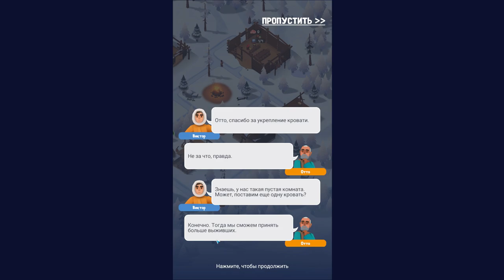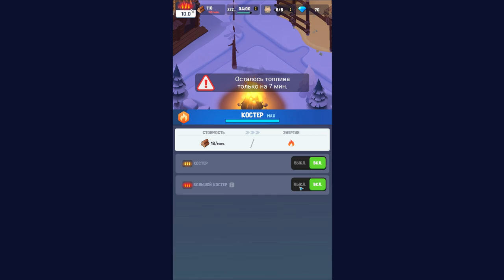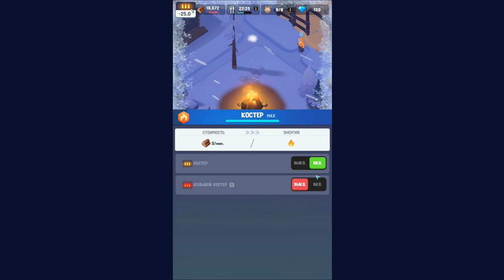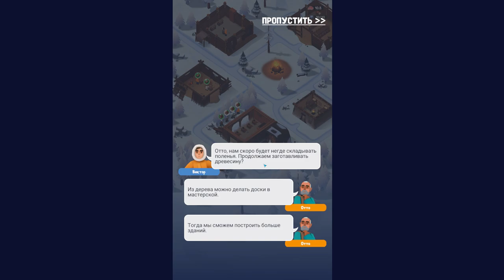Frozen City #1 ВЫЖИТЬ В ВЕЧНОЙ МЕРЗЛОТЕ 😳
Градостроительный симулятор, действие которого разворачивается в ледяном и снежном апокалипсисе. Как глава последнего города на Земле, вы должны собирать ресурсы и восстанавливать общество. Собирайте ресурсы, назначайте рабочих, исследуйте пустыню, покоряйте труднодоступные места и используйте различные методы, чтобы выжить.

На этой странице собрана вся доступная нам информация о Frozen City. Выход игры Android, IOS состоялся 26 декабря 2022. Игру можно отнести к таким жанрам как: стратегии, стимпанк игры, одиночные игры, градостроительные стратегии, игры про постапокалипсис. Также на этой странице вы найдете описание Frozen City, даты выхода на все платформы, её трейлеры, отзывы пользователей, последние новости, статьи и обзоры, оценки посетителей и редакции.